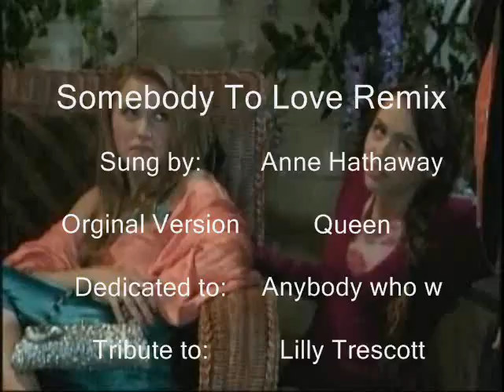Can anybody find Lilly somebody to love?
Lilly needs somebody to love!